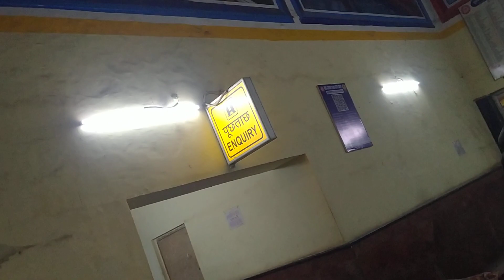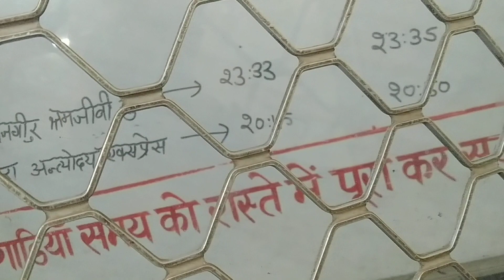AWGP48th@जनवरी१९@युगसृजन@नैमिशधाम श्रीरामलला प्राण प्रतिष्ठा@जनवरी२२@सुल्तानपुरjn२